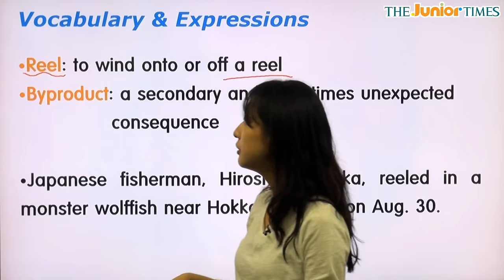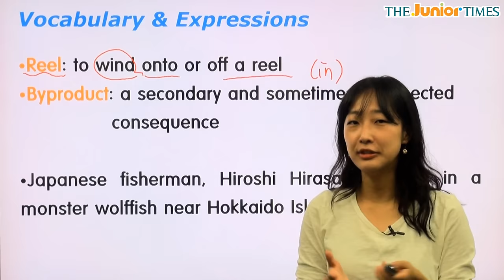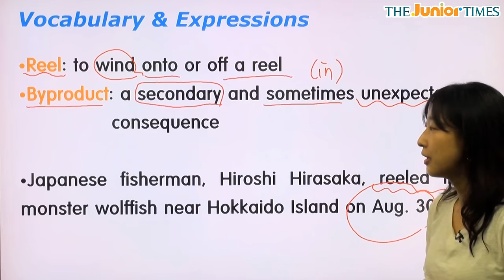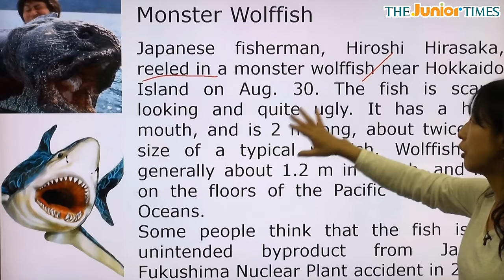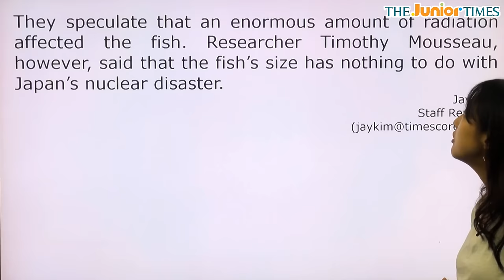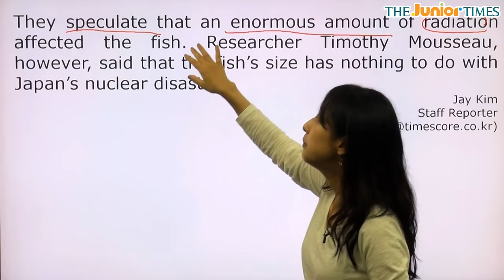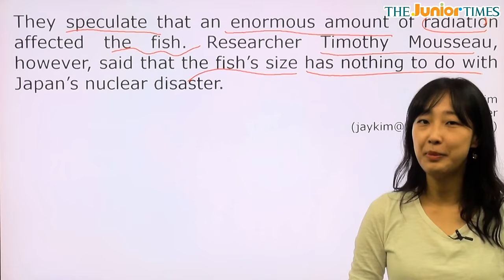Monster Wolffish - 전나리 선생님과 함께 하는 어메이징뉴스 동영상 강의( The Junior Times - No. 601)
초중등 영자신문 주니어타임즈 601호 어메이징 뉴스 동영상 강의

괴물을 닮은 물고기